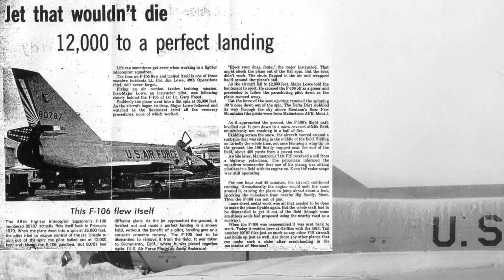F-106 Corn Field Bomber, Convair Delta Dart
Glenn Pew for AVweb.com. This is an unusual story. The jet you're looking at is an F-106 Delta Dart. A storied interceptor in its day. It was built to exceed an Air Force requirement for 1.9 mach and continuous flight at 57,000 feet. It did both. And in December 1959, it set a speed record, of 1525 mph, or about 2.3 mach, while flying at 40,000 feet.  Its pilot at the time, Major Joseph Rogers claimed the record might not be accurate. He was still accelerating, he said, at the time.

But this particular jet is famous for a different reason.

As the story goes, the aircraft you see here on February 2, 1970 flew itself into the ground -- a snowy field in Montana, where its engine continued to run for another hour and 45 minutes. Grounded, pilotless and still under power, with its radar still sweeping, the jet sometimes crept forward foot by foot through the snow as a small collection of onlookers watched. Its pilot, 1st Lieutenant Gary Foust, had ejected roughly two hours before that show was over.  Foust's trip was just as interesting. He'd lost control of the jet while flying a mock engagement that led his and two other jets into harsh maneuvers in the thin unforgiving air at 38,000 feet. Attempting to match a high-g reversal by another pilot, Foust's jet bucked. He entered a flat spin, and the jet fell, spinning slowly like a model on a turntable. The flight's two other pilots came to his aid, calling out recovery procedures. But by 15,000 feet the result seemed certain, and an instructor in one of the other jets ordered Foust to eject. Foust obeyed.

But for every action, there is an equal and opposite reaction and it could be it's that law that saved the jet. As Foust shot up, the jet's condition changed -- just enough for the it to recover on its own and head off for the horizon. Legend has it that one of the observing pilots said on frequency, "Gary, you better get back in."

In the end, the jet was recovered, rebuilt and put back to work as tail number 80787. But it was forever known as the Corn Field Bomber. Delta Darts were phased out in the 1980s.